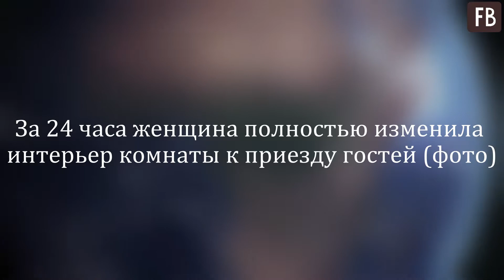За 24 часа женщина полностью изменила интерьер комнаты к приезду гостей